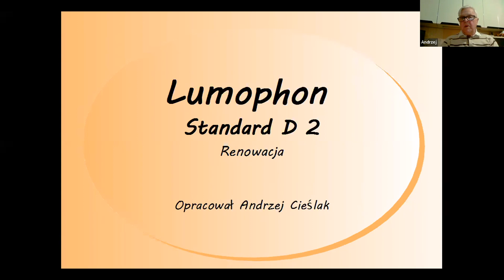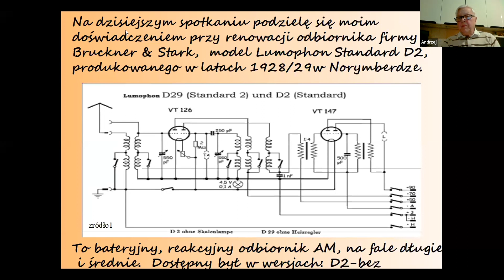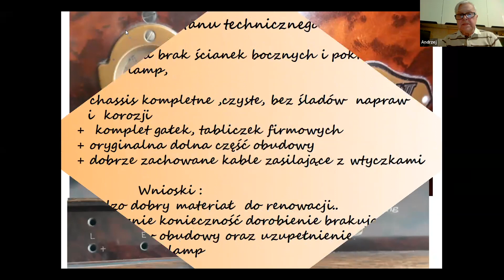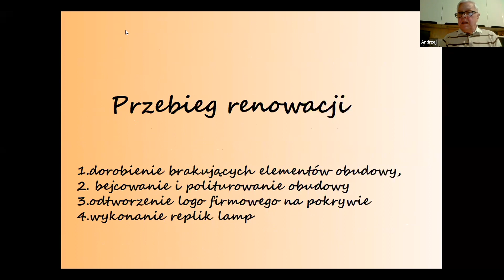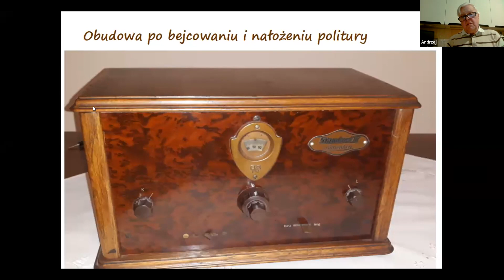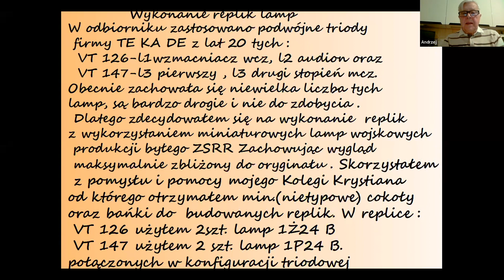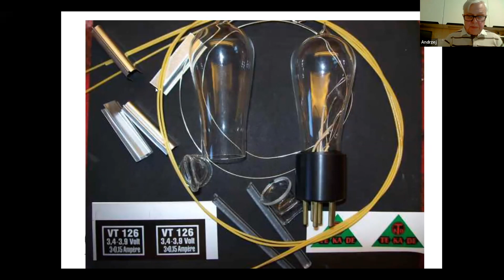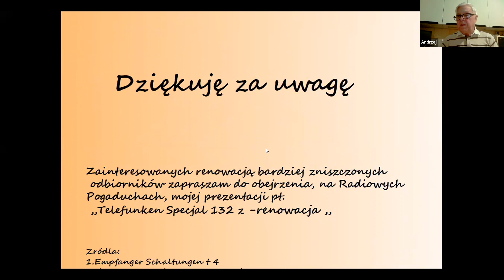Renowacja odbiornika Lumophon. Andrzej Cieślak. Radiowe Pogaduchy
Dodatek do prezentacji dotyczącej renowacji odbiornika Lumophon Standard D2 Wygłoszona przez Andrzeja Cieślaka w trakcie 20 Radiowych Pogaduch w lutym 2022 roku.